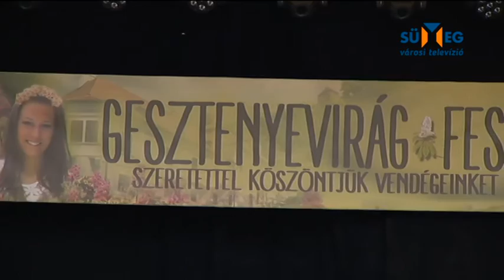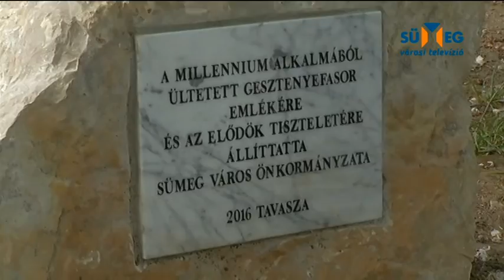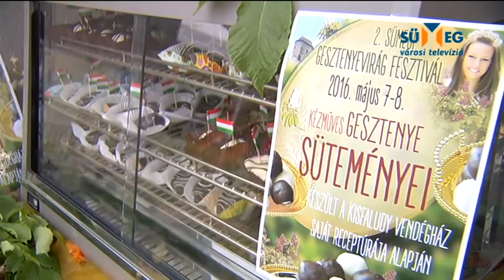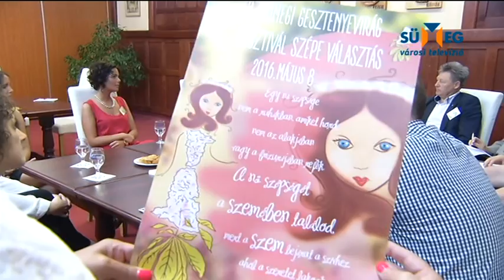2. Gesztenyevirág fesztivál